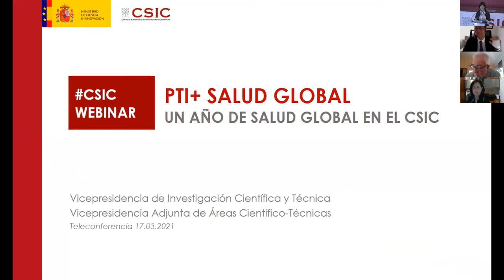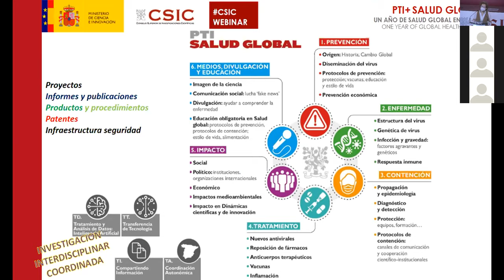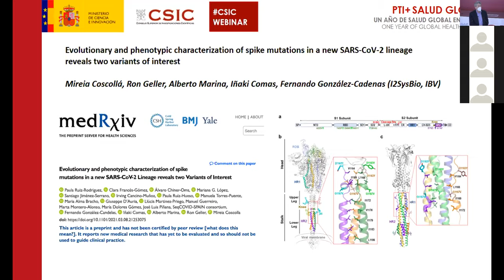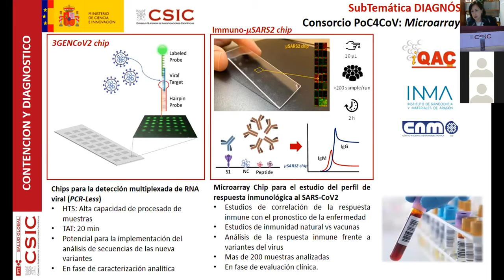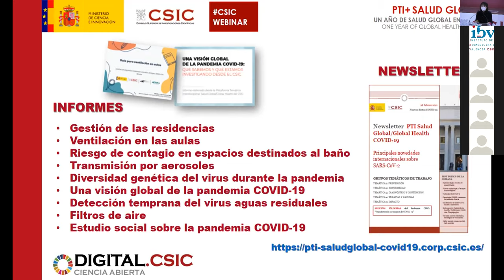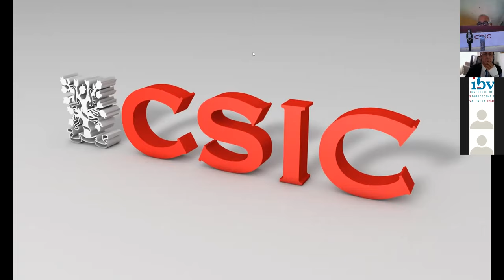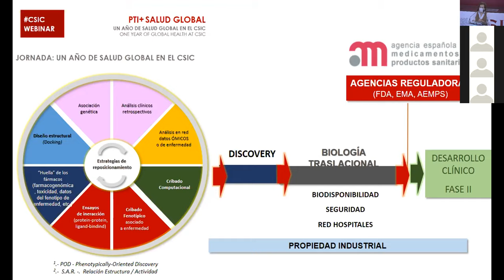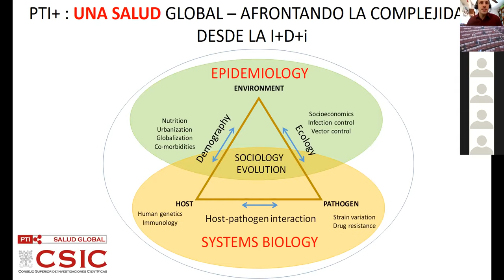Jornada Plataforma Salud Global: un año de estudio sobre el SARS-CoV-2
La Plataforma Salud Global del CSIC presenta los resultados de un año de investigación sobre el SARS-CoV-2. El Consejo Superior de Investigaciones Científicas (CSIC) puso en marcha en marzo de 2020 una gran estructura de coordinación, denominada Plataforma Salud Global, para agrupar equipos de investigación y potenciar el conocimiento sobre el nuevo coronavirus SARS-CoV-2, causante de la pandemia de covid-19.
La jornada Un año de Salud Global en el CSIC fue presentada por la presidenta del CSIC, Rosa Menéndez, y por el vicepresidente de Investigación Científica y Técnica, Jesús Marco, junto a la vicepresidenta adjunta de Áreas Científico-Técnicas, Victoria Moreno Arribas, y la coordinadora de la plataforma, la viróloga Margarita del Val. Durante la sesión se presentó el informe Una visión global de la pandemia COVID-19.
La plataforma ha movilizado y coordina a más de 300 grupos de investigación de más de 90 centros del CSIC, en seis temáticas de trabajo, que tratan de cubrir con un enfoque interdisciplinar todos los aspectos de la pandemia: Prevención, Enfermedad, Contención y Diagnóstico, Tratamiento y Vacunas, Impacto social, y Comunicación.
Durante la jornada, los coordinadores presentaron los resultados de cada área: Prevención e impacto. Diego Ramiro (IEGD-CSIC); Enfermedad. Antonio Alcamí (CBMSO-CSIC-UAM); Prevención y Diagnóstico. Pilar Marco (IQAC-CSIC); Terapias. José María Benlloch (I3M-CSIC); Medios, Divulgación y Educación. Ana Arenillas (Gabinete de Presidencia); La Plataforma Salud Global vista desde un centro. Mario Mellado (CNB); y Asesoramiento y Apoyo en la Coordinación. Vicente Rubio (IBV-CSIC) y José María Sánchez Puelles (CIB-CSIC). Finalmente, Margarita del Val y el investigador Iñaki Comas presentarán un ejemplo de iniciativa estratégica dentro de la plataforma Salud Global: vigilancia genómica en tiempo real.